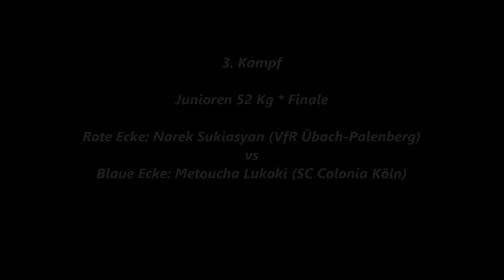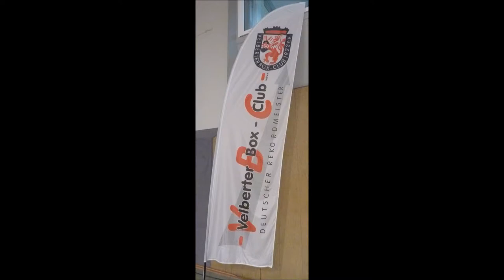715 * Der Sportler * Boxen * N. Sukiasyan (Übach-Palenberg)) vs. M. Lukoki (Colonia Köln) 21.10.2017